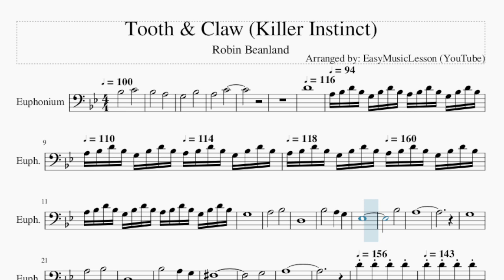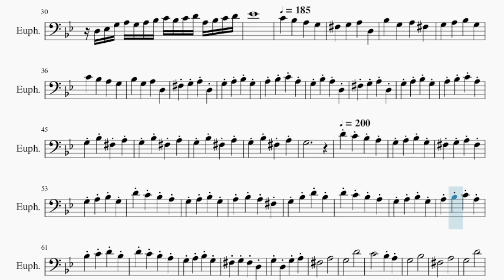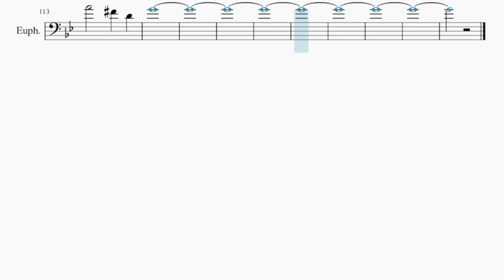Euphonium Sheet Music: How to play Tooth & Claw (Killer Instinct) by Robin Beanland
Comment and let us know how the videos have helped you. It keeps us going! :)Here is a sheet music/tab video on the song Tooth & Claw (Killer Instinct) by Robin Beanland on the euphonium. A euphonium sheet music arrangement which is transposed to notes that are easily played by euphonium, for the song Tooth & Claw (Killer Instinct) by Robin Beanland.

EasyMusicLesson2 teaches you to play the your favorite instrument, through well-arranged sheet music so that you too can learn how to play Tooth & Claw (Killer Instinct) by Robin Beanland on the euphonium as fast as you can. A euphonium sheet music with backing tracks to help your play the song better.

Chords of Euphonium arrangement:
G Min   D Maj   Eb Maj   Gb Dim   G Min   G Min   Eb Maj   D Maj
G Min   G Min   Eb Maj   D Maj   D Maj   Eb Maj   C Min   D Maj
G Min   C Min   D Maj   Gb Dim   G Min   A Dim   G Min   Gb Dim
G Min   A Dim   G Min   D Maj   G Min   D Maj   G Min   D Maj
G Min   D Maj   G Min   G Min   G Min   G Min   G Min   G Min
G Min   Gb Dim   G Min   C Min   G Min   Gb Dim   G Min   C Min
G Min   Eb Maj   G Min   C Dim   G Min   Eb Maj   G Min   D Maj
D Maj   D Maj   D Maj   G Min   G Min   G Min   G Min   G Min
D Maj   D Maj   D Maj

Melody notes of Euphonium:
Bb3               C4
Bb3               A3
G3               Bb3
A3               C4
D4                           A3 Bb3 D4
Bb3 G3 Bb3 D4 Bb3 A3 Bb3 D4 Bb3 G3 Bb3 D4 Bb3 A3 Bb3
D4 Bb3 G3 Bb3 D4 Bb3 A3 Bb3 D4 Bb3 G3 Bb3 D4 Bb3 A3 Bb3 D4 Bb3
G3 Bb3 D4 Bb3 A3 Bb3 D4 Bb3 G3 Bb3 D4 Bb3 A3 Bb3 D4 Bb3 G3 Bb3 D4 Bb3 A3 Bb3 D4 Bb3
G3 Bb3 D4 Bb3 G3                   A3
Bb3         D3
Bb3         A3     G3     Eb3
Bb3         A3
G3                   A3
Bb3         D3
Bb3         A3     G3     Gb3
G3         A3
D4 D4   D3 Eb3 G3 A3 G3 A3 Bb3 C4 Bb3 C4
D4 A3 Bb3 C4 D4 Eb4                   C4
Bb3   A3   G3   Gb3   G3   A3   D3
Bb3   G3   A3   Gb3   G3   A3   Bb3   G3
C4   Bb3   A3   G3   Bb3   G3   A3
D3   Gb3 G3 A3 D3 G3 A3 Bb3
G3 A3 Bb3 C4 A3 G3 Bb3
A3 D3 Gb3 G3 A3 D3 G3
A3 Bb3 G3 A3 Bb3 C4 A3 G3
Bb3 Gb3 A3 G3 Bb3 Gb3 A3
G3 Bb3 Gb3 A3 G3 Bb3 Gb3 A3
G3             D4 C4 Bb3
A3 G3 A3 Bb3 G3 Gb3 G3 A3
Gb3 G3 A3 Bb3 G3 D4 C4 Bb3
A3 G3 A3 Bb3 G3 A3 Bb3 A3
Gb3 G3 Bb3 D4 Bb3 D4 C4 Bb3
A3 G3 A3 Bb3 G3 A3 Bb3 C4
A3 Bb3 C4 D4 Bb3 D4 C4 Bb3
A3 G3 A3 Bb3 G3 Gb3 G3 Gb3
D3 G3 D3 G3 A3 Gb3       A3
A3 G3       Bb3       Gb3       A3
A3 Bb3       D4       G3       A3
Bb3       D4       C4       Bb3
A3   D4       G3       G3       A3
A3   C4 A3 Gb3 A3 C4 A3 Gb3
A3 C4 A3 Gb3 A3 D4 Bb3 C4
A3 D4 Bb3 C4 A3 D4 Bb3 C4
A3 D4 Bb3 C4 A3 D4 C4 Bb3
A3   Eb4       D4   C4   Gb4       Eb4
D4   A4       Gb4   D4   G4